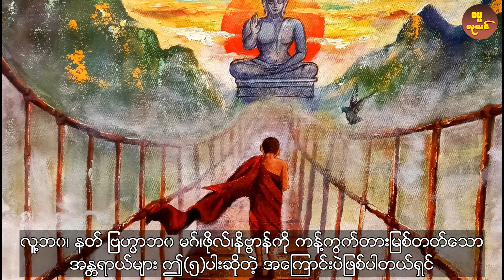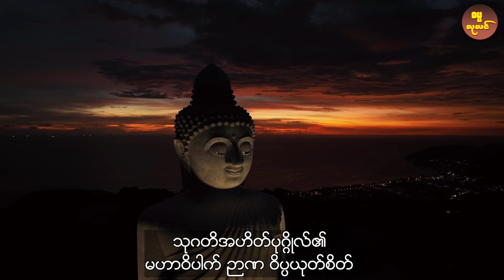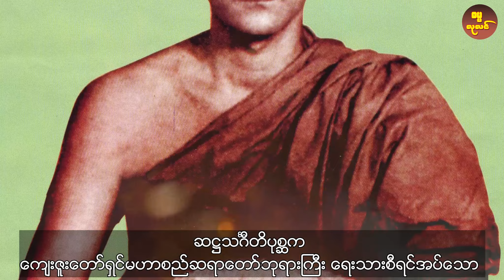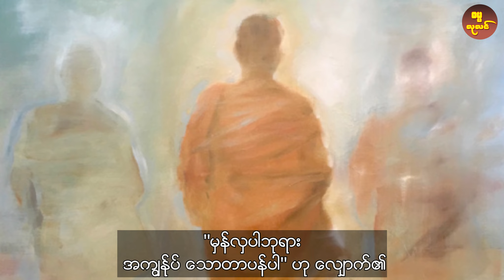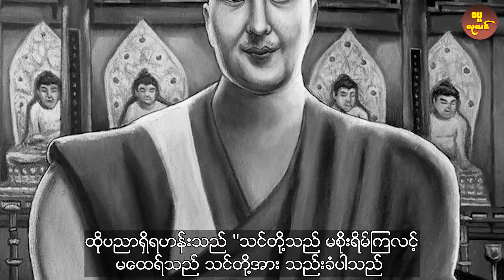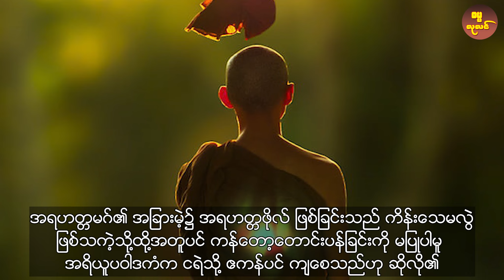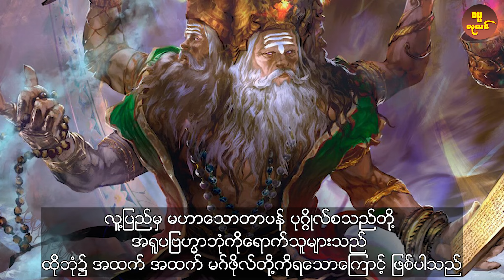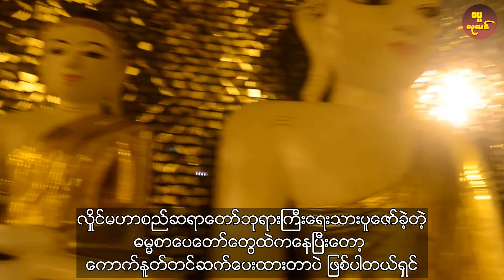လူ့ဘဝ၊ နတ် ဗြဟ္မာဘဝ မဂ်ဖိုလ် နိဗ္ဗာန်ကို ကန့်ကွက်တားမြစ်တတ်သော အန္တရာယ်များ ဤ (၅) ပါး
*** တင်ထားပြီးသော တရားတော်များ ***

တရားတော်များ 2021
တရားတော်များ 2022
dhammalulin ဓမ္မလုလင်